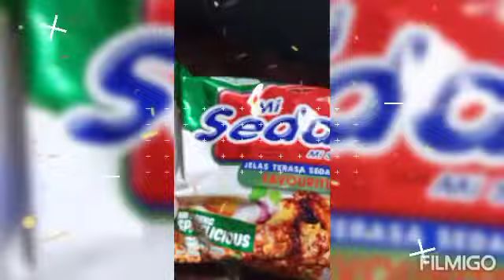masak Maggie goreng 🥘🤭😂